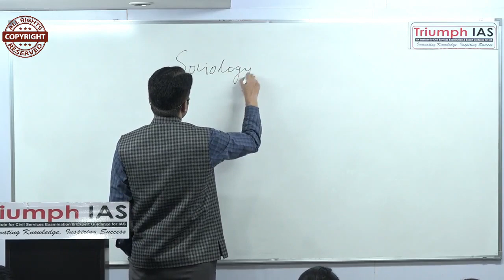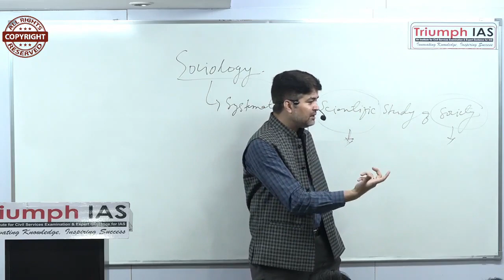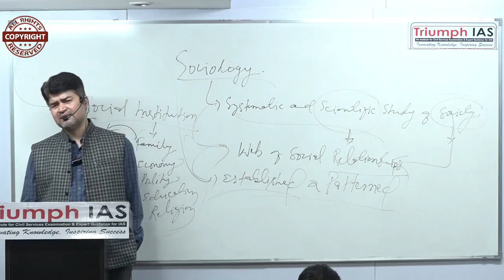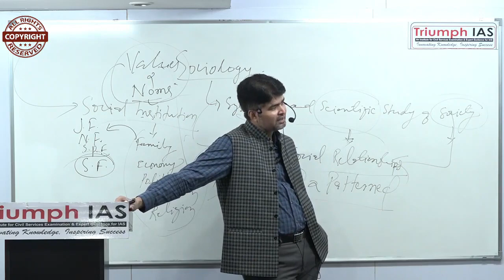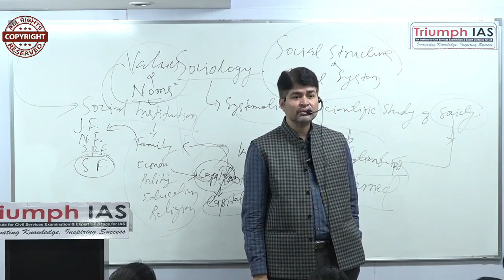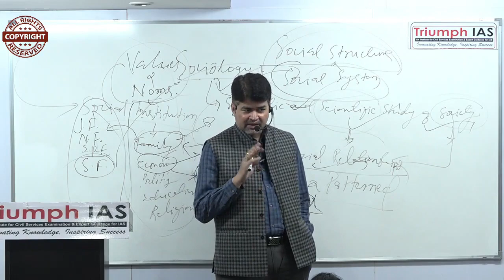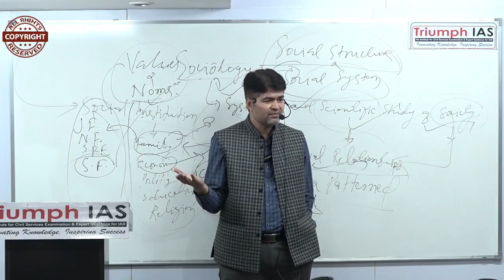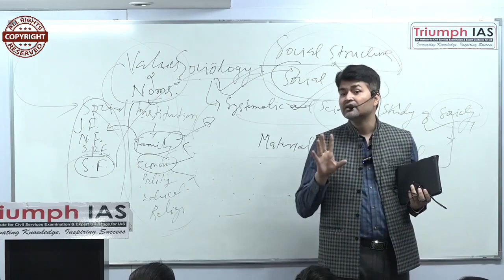Sociology Foundation Lecture-2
How to study Sociology Optional for UPSC.
Briefing: How to Approach Sociology Syllabus By Vikash Ranjan Sir